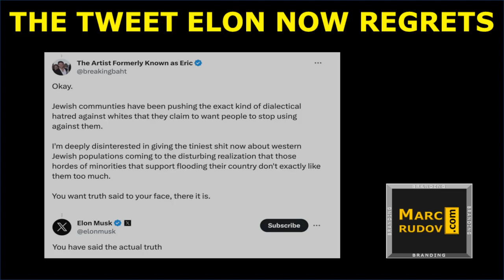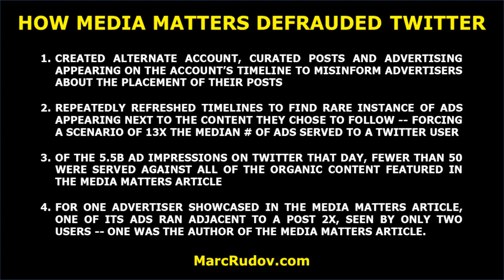Rudov: Did Elon's F-Bomb Hurt Twitter's Brand?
answers the question: Did Elon Musk's F-bomb against advertisers hurt Twitter/X's brand?